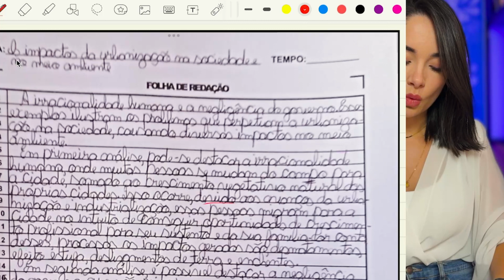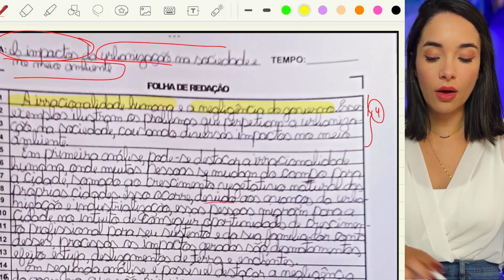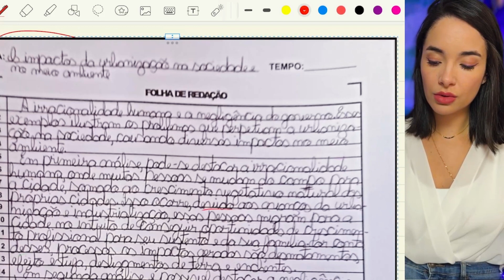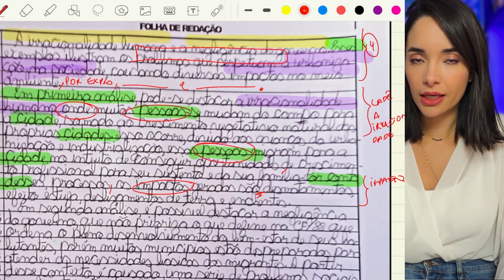Correção de redação MODELO ENEM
Não deixe de assistir histórias de pessoas comuns, assim como você, que alcançaram o curso dos sonhos